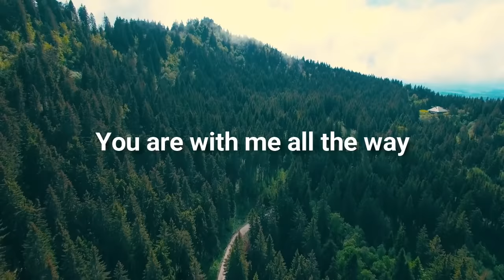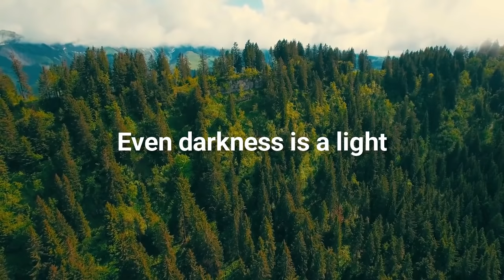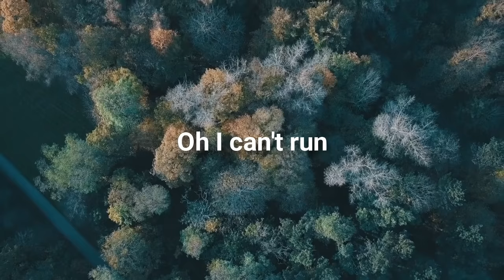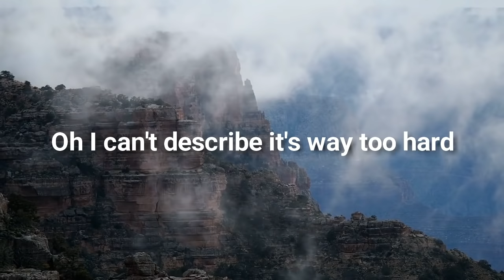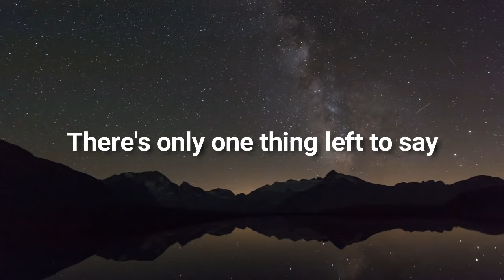Psalm 139 - Far Too Wonderful - by Shane & Shane (Lyric Video) | Christian Worship Music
Psalm 139 (Far Too Wonderful)
with Lyrics
by Shane & Shane

☕ If this video blessed you and you would like to support the creation of more videos like this, feel free to get us a cup of coffee! We appreciate your support!

RECOMMENDED RESOURCES

Psalm 63 and More Music by Shane & Shane

Price Check on eBay

GET THIS SONG FOR FREE!

Listen to this song plus over 2 million more on Amazon Music!

SONG LYRICS

You wrote the story of my life
You go before you fall behind, yeah
Before a breath beyond my death
you are with me all the way
to everlasting

Oh I can't run, I can't hide
Even darkness is a light
From the lowest place to the highest praise
Far too wonderful for me
There's only one thing left to say
You are worthy, oh

Search me God and know my heart
Try me, know my anxious thoughts, yeah
Find the weakness in me and lead me in the way
Everlasting

You formed me in my mothers womb
You know my frame, my flesh, and bone
Oh, how wonderfully made
Oh I can't describe it's way too hard
You see me through and through
and call me loved
What a wonderful grace, oh

QUESTIONS?